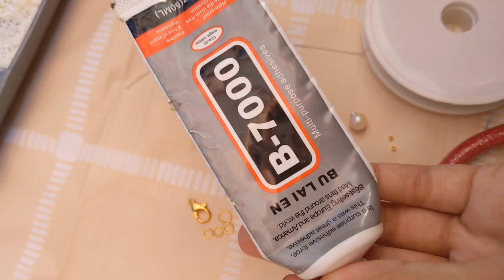TUTORIAL BIKIN KALUNG PAKAI MUTIARA DAN CHARM RANTING IMPOR MEWAH BANGET